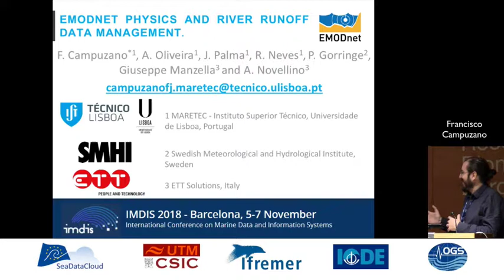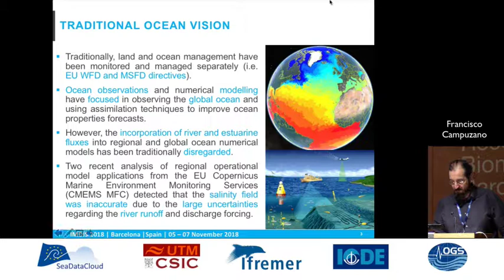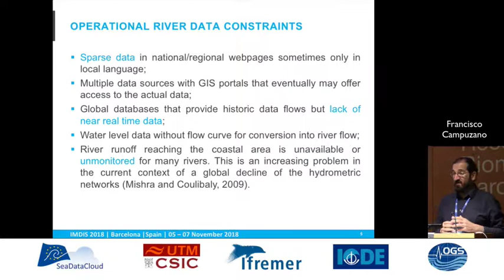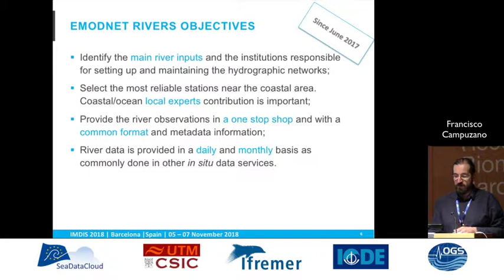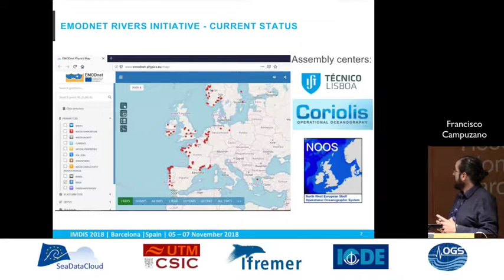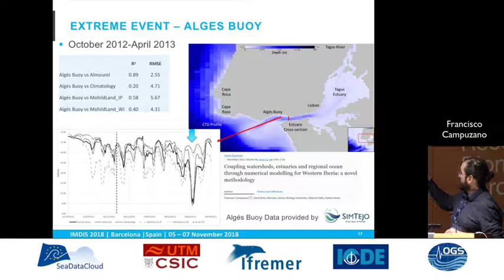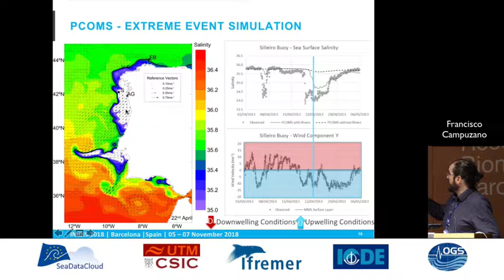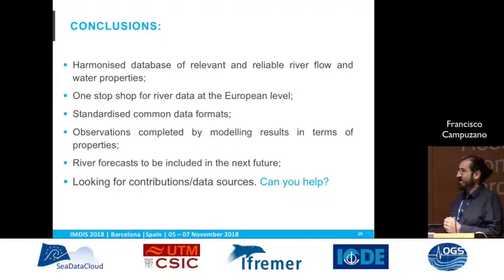IMDIS 2018 - EMODnet Physics and River Runoff data management - Francisco Campuzano